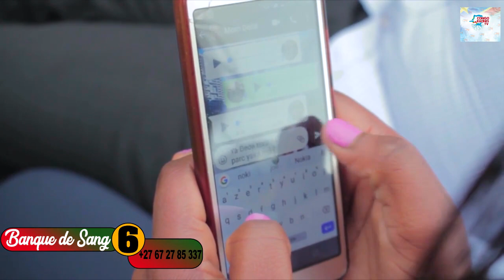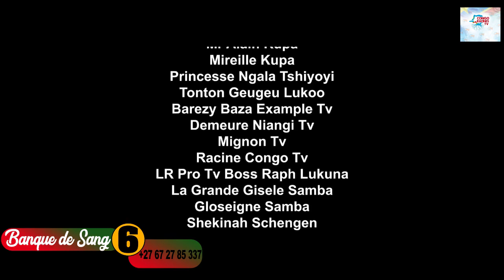THEATRE CONGOLAIS 🇿🇦🇨🇵 BANQUE DE SANG EP.6 AVEC MOUSCADOR, JAMES MUTOMBO, MAMAN DEDE, PAPA...